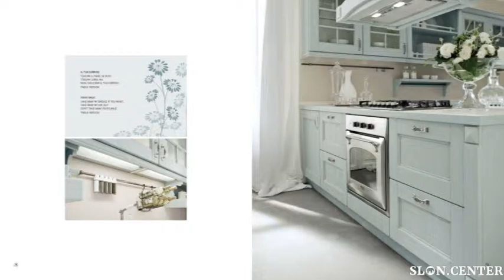diemme cucine ginevra